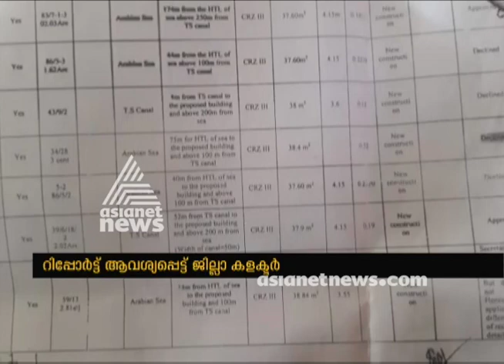Irregularity in life mission project in Kollam